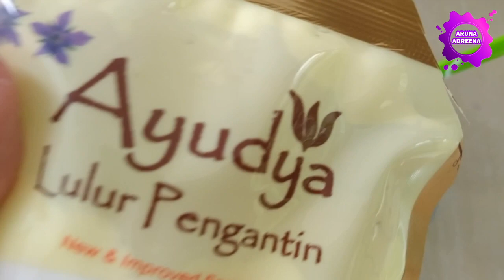Cara Membuat Slime Dari Kertas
Hallo teman-teman semua, kali ini Aruna mau share Cara Membuat Slime Dari Kertas